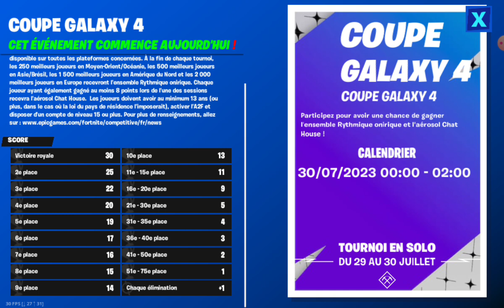mon jour est à moi prêt (tournois fornite galaxy)